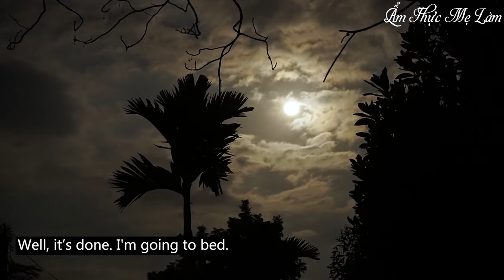Mom's Secret Recipe for Delicious Tilapia Fish Soup | Village Life | Am Thuc Me Lam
Join us for a delightful countrylife cooking experience as we prepare Mom's delicious Tilapia Fish Soup for dinner. Discover the authentic flavors and traditional techniques used by our mom to create this mouthwatering dish. Sit back, relax, and enjoy the warmth of home-cooked meals with Am Thuc Me Lam's comforting recipes.

Welcome to Am Thuc Me Lam, where we celebrate the joy of countrylife cooking and the warmth of home-cooked meals. Our channel is dedicated to sharing authentic recipes passed down through generations, using fresh ingredients and traditional techniques. Join us as we explore the rich flavors and comforting dishes that bring families together around the dinner table.